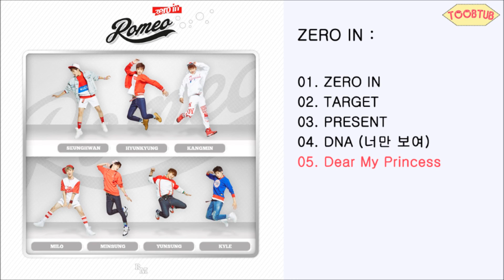[Full Album] ROMEO (로미오) - ZERO IN [2nd Mini Album]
ROMEO (로미오) - ZERO IN [2nd Mini Album]

Release Date : 2015/11/05
Genre : Dance,Ballad
Language : Korean

01. ZERO IN *Intro
02. TARGET *Title
03. PRESENT
04. DNA (너만 보여)
05. Dear My Princess